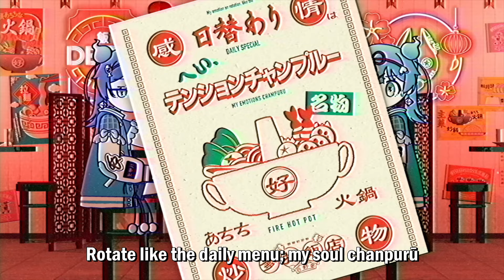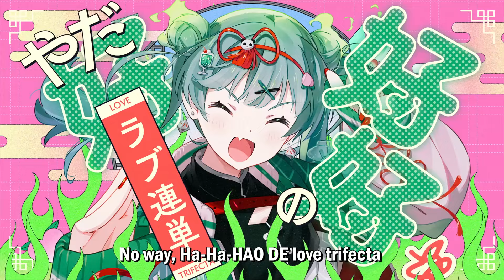HAO (DECO*27) ✧ english ver. 【tigerjolteo】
✧ "Everything’s A-OK, a-Ha-Ha-HAO!" ✧

Took me a little longer to get on this song than it did Aitai-lians, but... EITHER WAY! It's such a banger and as someone with Chinese origin I thought it'd be fun to mix just a liiittle bit of Mandarin in there... I totally meant to TL it as "the", guys! (No, it is and always will be 好好好的...) Anyhow, I hope you guys enjoy! 🧡

Lyrics (Free to use with credit!):
Everything’s A-OK, a-Ha-Ha-HAO!

Fluxing in and out’s what love’s about
The sound confounds the louts so sick yet devout
Slick and sharp to go, you know the only way
To show you’ve grown’s to rise on your own

But it’s not all a breeze, it ain’t just a breeze, no
‘Cause the damsel in me’s overthinking ‘til her head explodes
This plight is a curse, please find me now, doctor
Love-bomb’s firing off

My head is burning up now
Ha-Ha-HAO DE love trifecta
So many things with you I want to try
It’s always not enough, gotta make you mine
The greedy green alien’s at fault this time
I hate, I hate, I hate, I hate you
I wish I could hate you with no room for a doubt
But this Ha-Ha-HAO DE love trifecta
“To love means to win”, or so it goes around
Everything’s A-OK, a-Ha-Ha-HAO!

Suddenly the low mind inside is on the rise
The bad brat of mishaps, party night
Oh no, it’s over
All the rotten envy I hide’s gonna bubble up and blow!
Special-House set, come on this way
Average-Meh set, head on that way
Rotate like the daily menu; my soul chanpurū

But I’ll push through again, I’ve no other way, no
On the seesaw of love I’m just too overbearing of a load
Hate-bomb’s firing off

Just keep it inside, slow down and rewind
“It’s kinda not enough” running through your mind
I’m striking the balance so that you’ll be mine

“Too bad, I’m busy today." - Not true
“Too bad, I slept through the day." - Not true
I’m lost, I’m hopeless, it seems
My uncertainty will be the death of me

This A-OK with you too?

Tell me the all things you wanna do too
Your thrilling beaming smile’s got me grinning true
A greedy green alien’s what you’ll be soon

I really hate, I hate, I hate, I hate you
I could never hate you, did you have any doubts?
No way, Ha-Ha-HAO DE love trifecta
To love and be loved is what I’m all about

People so easy-peasy and dull - that too is okay!
People who party all through the night - that too is okay!
People who talk on and never stop - that too is okay!
So say it out now, ready, set, Ha-Ha-HAO!

Everything’s A-OK, a-Ha-Ha-HAO!